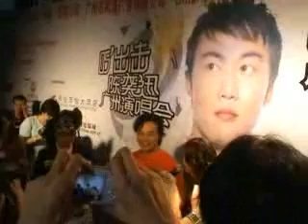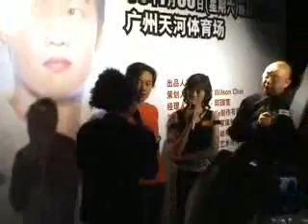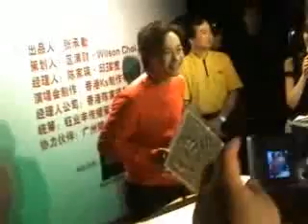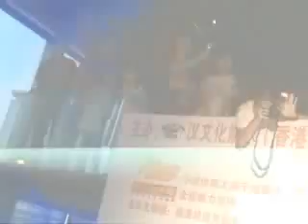--auto-title--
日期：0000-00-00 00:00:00